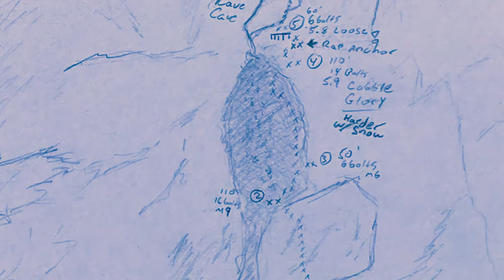THE RAVE: New Mixed Climbing Route in Hyalite. 7 Pitches M10 WI3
The Rave is a new 7 pitch M10 that was put up by a group of Bozeman climbers including Matt Cornell, Conrad Anker, Whitney Stowe, Nate Kenney and Manoah Ainuu. The route features incredible, difficult, and safe mixed climbing up a beautiful overhanging wall. The route begins with a short bit of ice climbing up the Curtains drainage (WI4) and then launches into 7 mean mixed climbing pitches. We hope this route will become a hyalite classic someday. The video features Matt, Nate and Manoah making the first ascent of the route. Matt sent the route clean and got the FFA. The route is fun and safe and we encourage other people to try it.

Also worth noting is that because the route stands above the curtains drainage all the loose rock was cleaned at night or during dusk to minimize the risk of hitting climbers below.